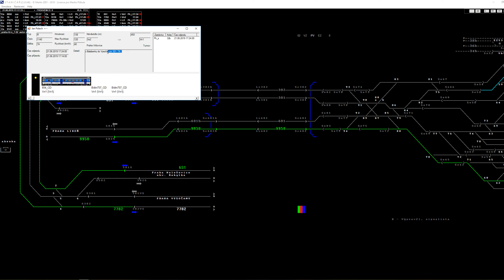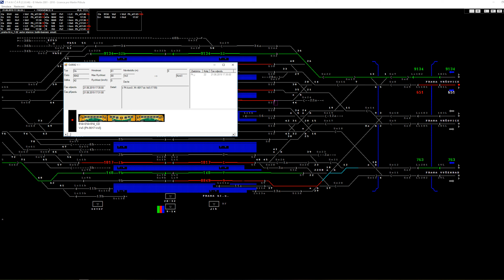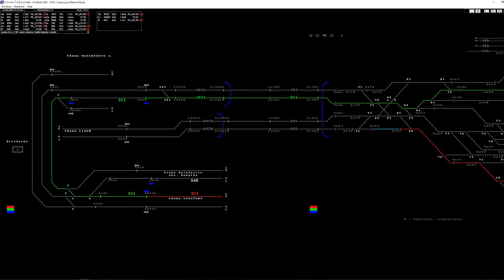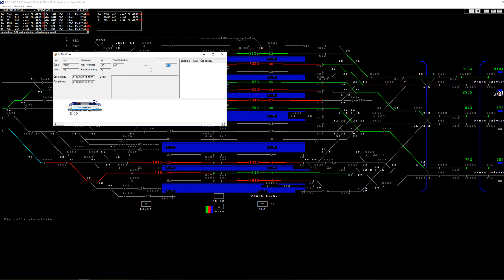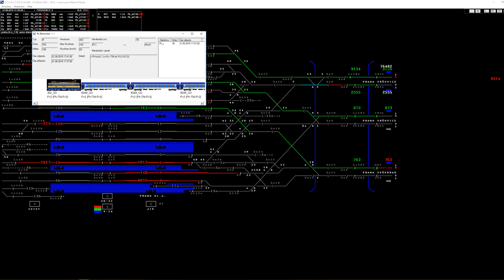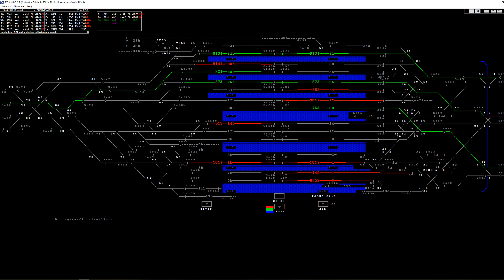Staničář | Ep. 07: Praha hl.n. (GVD 2012)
Ahoj! Vítám vás u dalšího videa ze Staničáře, a dnes budeme ovládat žst. Praha hl.n.! :)